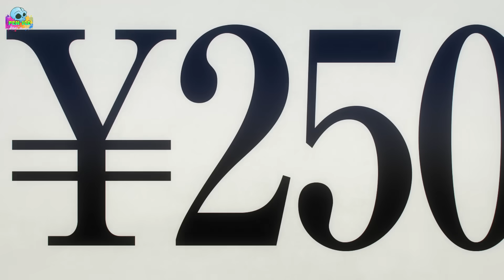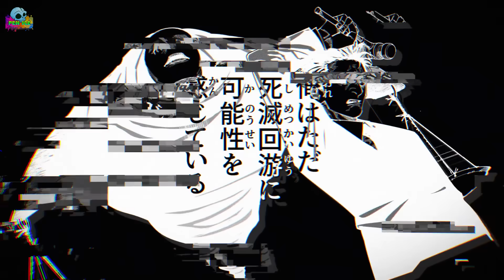TÁC GIẢ XÁC NHẬN CÁI CHẾT NOBARA | CÁI CHẾT LẢNG NHẤT JJK